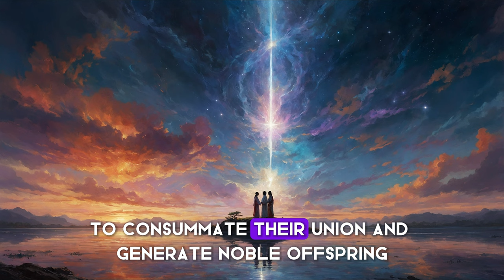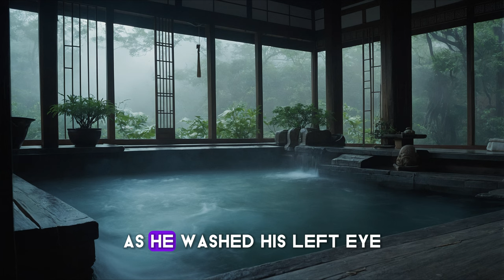Japanese Mythology: A Tale of Izanagi, Izanami, Amaterasu, Tsukuyomi, and Susanoo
The tale of Izanagi, Izanami, Amaterasu, Tsukuyomi, and Susanoo is a testament to the intricate and profound nature of Japanese mythology. These stories explain the origins of the world, the cycles of day and night, the seasons, and the divine right of rulers.

The gods' interactions, filled with love, jealousy, bravery, and redemption, mirror the complexities of human existence. They remind us that even in the face of chaos and darkness, light and order can be restored through wisdom, courage, and harmony.

Thus, the legacy of these divine beings continues to inspire and guide the people of Japan, ensuring that their culture, traditions, and beliefs endure through the ages, as bright and eternal as the sun goddess Amaterasu herself.